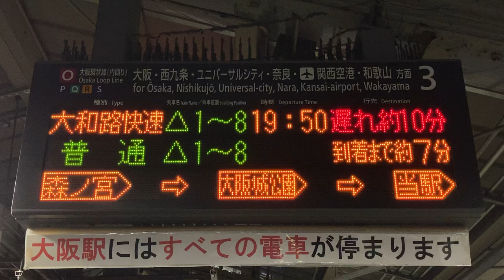臨時停車スクロール表示 大阪環状線 京橋駅ホーム発車標(LED電光掲示板) JR西日本 2020/7/23